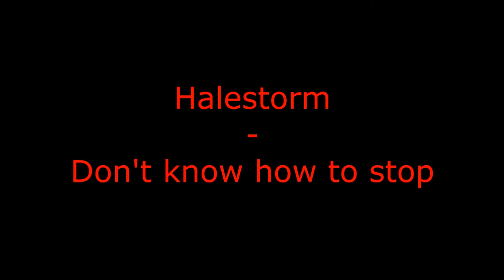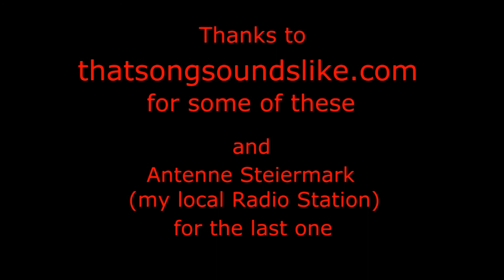Similarities in Songs 6